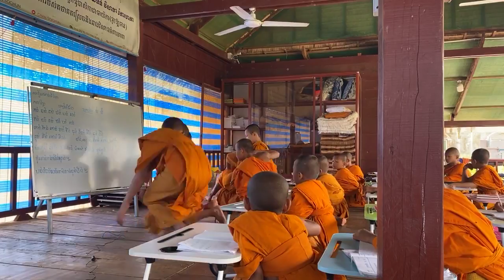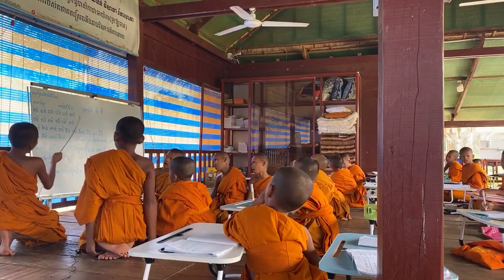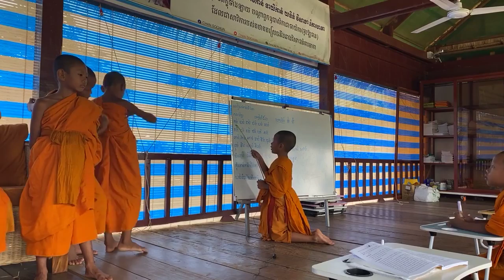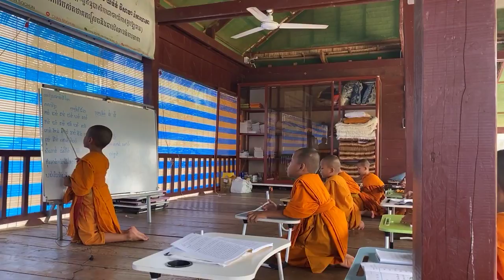មេរៀន​ម៉ោង​ទី៦៣ ភាសាខ្មែរ​មេរៀន​ទី៥២ កូននេន​វត្តប្រាសាទស្រះកណ្តាល​ (ខ្ចាស់​)